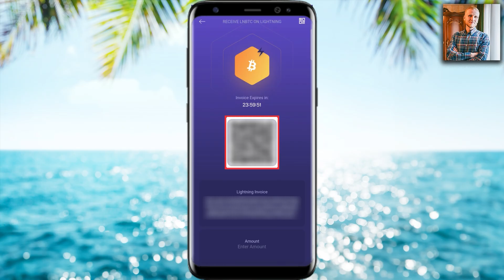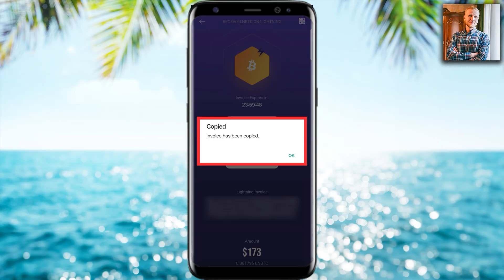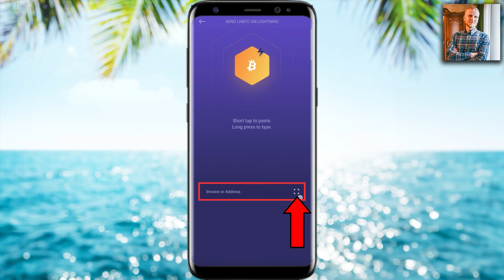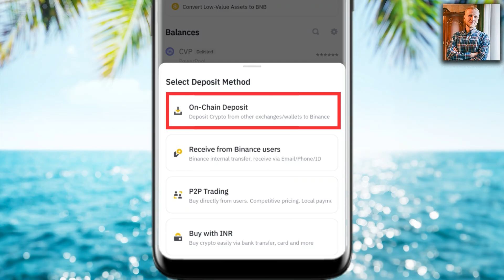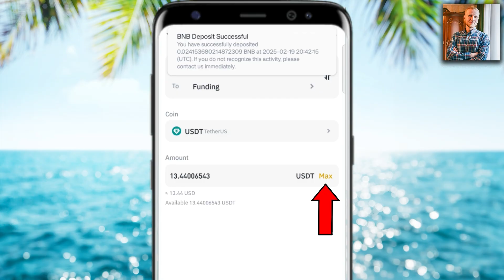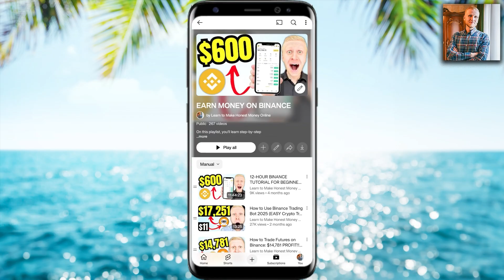How to use Bitcoin Lightning Network on Exodus Wallet (Receive & Send)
👇 Exodus Invite Code
G9Y44D

Thank you very much for your trust and for watching my Exodus tutorial.

My step-by-step videos are designed to help you get the most out of Exodus Wallet, whether you're just starting or already have some experience.

- use the Exodus Wallet app
- deposit funds into your Exodus Wallet
- swap tokens within Exodus Wallet
- navigate trading features on Exodus Wallet
- withdraw funds from Exodus Wallet securely
- move funds from Exodus to a bank account
- stake crypto using Exodus Wallet

Exodus Wallet offers many great tools, which can initially feel overwhelming for beginners. That’s why I’ve created these beginner-friendly walkthroughs to help you move forward step by step.

I'll also offer you some tips based on my own and other people's experiences of using Exodus Wallet.